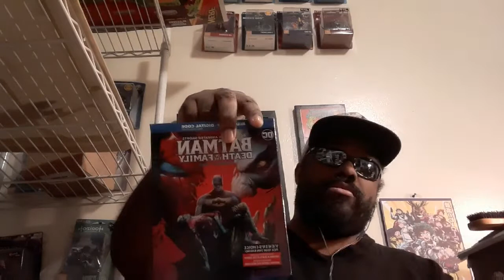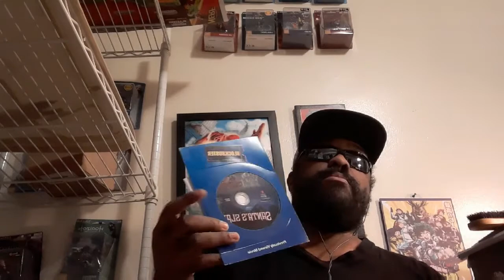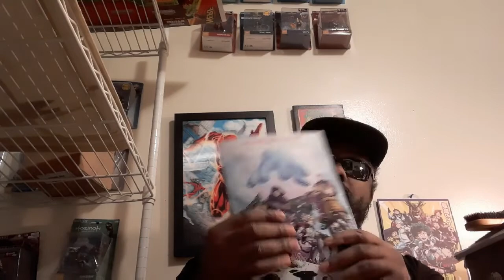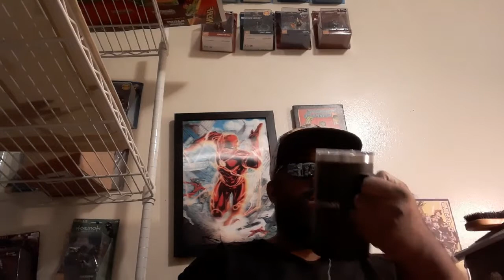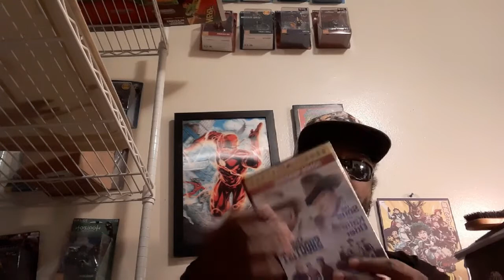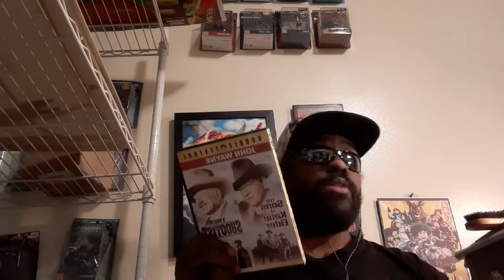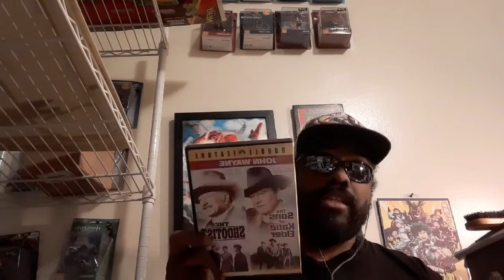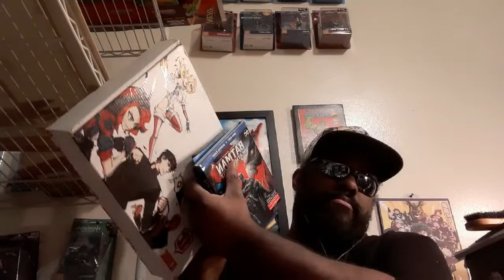unboxing # work surprise Kamen d&d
I hope you like this. been trying to make sure I stay under 20 mind while giving things shine you know.